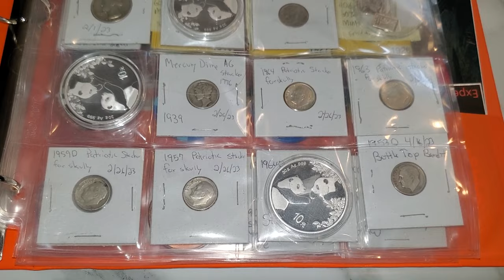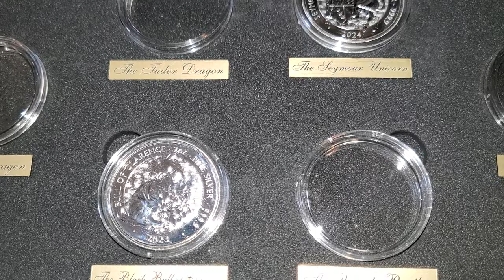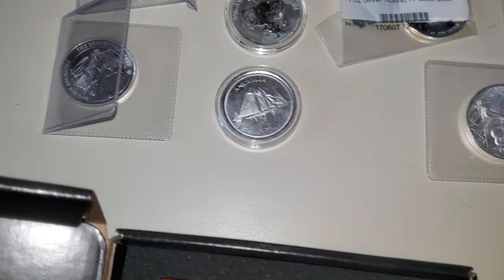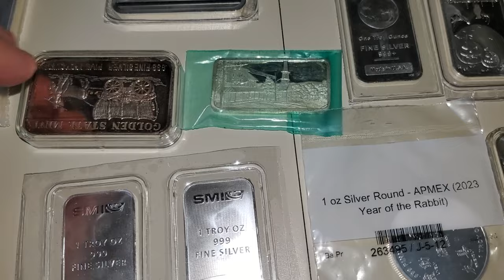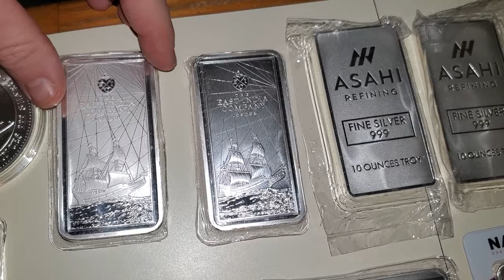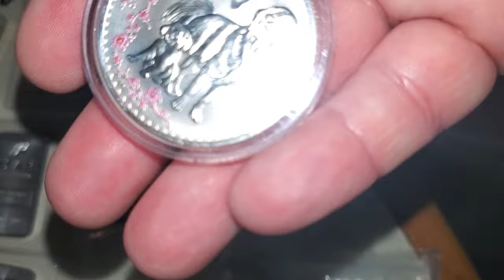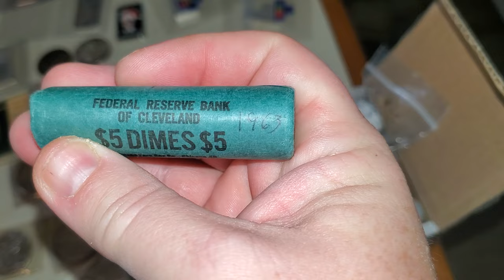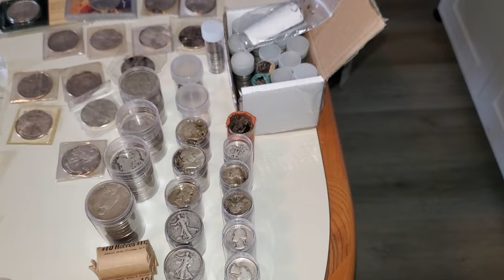Full collection of silver bullion purchased in 2023!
2023 was a record year for me. Out of the last seven years of me collecting silver, this was the most silver I bought in one year. I don't have an exact number in ozs yet. I know what I paid for all the silver. I got 5 American Eagles coming from my wife for xmas that didn't make the video.